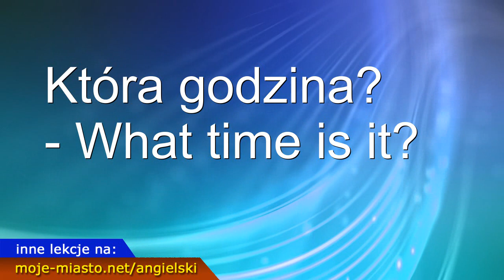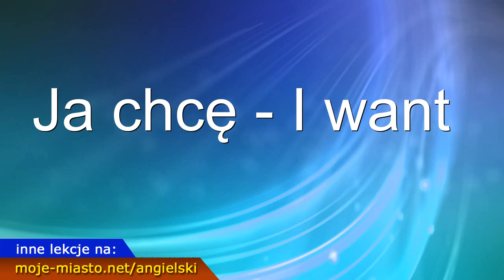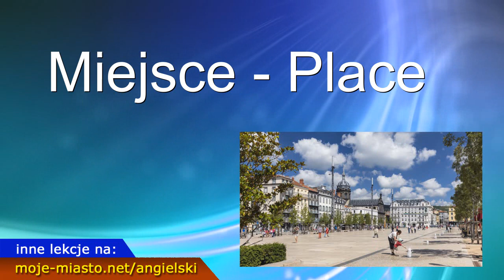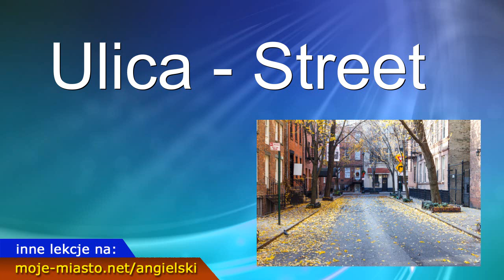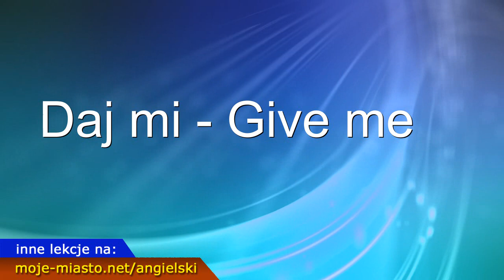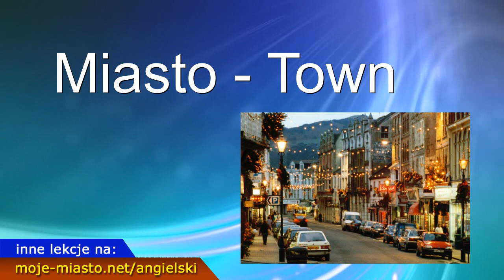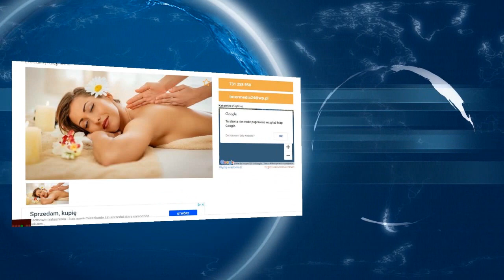Szybka nauka angielskiego. Dla dzieci i starszych. Ucz się słówek. Lekcja 2